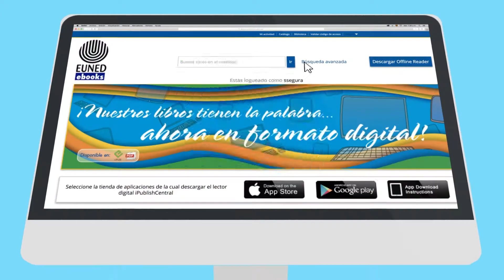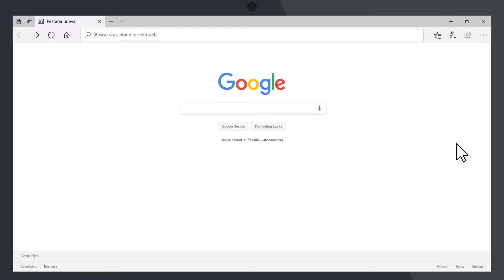Plataforma EUNED eBooks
Los libros electrónicos nos ofrecen nuevas formas de lectura en red. Más sobre la plataforma EUNED eBooks en este video producido por "Punto y Coma" y Audiovisuales UNED.

Visite la plataforma en: ebooks.uned.ac.cr